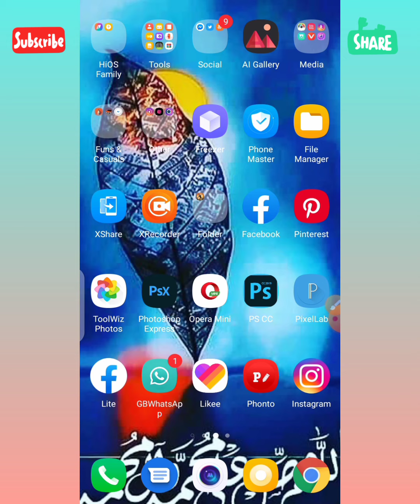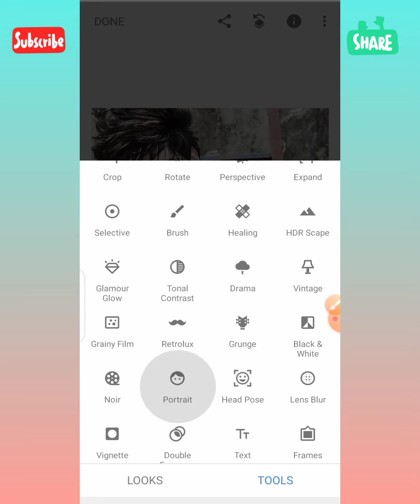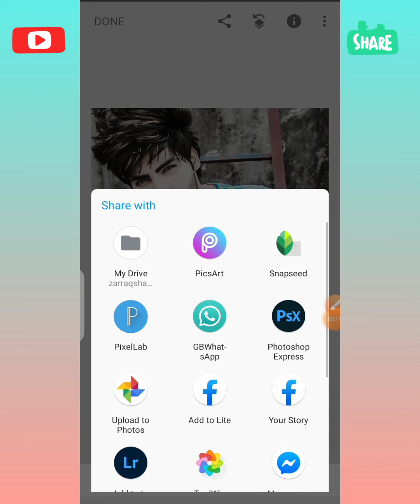New Snapseed Photo Editing Best Trick 2020 | Adobe Photoshop Express New Photo Editing Effect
(Keywords)